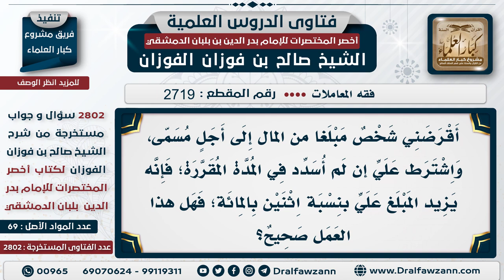[2719 -2802] تحريم القرض المشروط بزيادة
السؤال: أقرضني شخص مبلغًا من المال إلى أجلٍ مسمى، واشترط علي إن لم أسدد في المدة المقررة؛ فإنه يزيد المبلغ علي بنسبة اثنين بالمائة؛ فهل هذا العمل صحيح؟
الجَوَابُ: هذا ربا الجاهلية: إما أن تسدد: وإما أن تربي، إما أن تسدد الآن وإلا نزيد عليك الدين ونؤخره عليك؛ هذا هو ربا الجاهلية الصريح؛ فلا يزاد القرض ولا الدين، الدين لا يزاد قرض أو غير قرض، لا يزاد الدين بالتأخير إلا عند العقد، عند العقد يقول: أبيع عليك حاضر بمائة أو غائب بمائة وخمسين أيهما تريد؟ فيعقد على أحدهما ما فيه مانع، أما أن يزيده إذا تأخر التسديد هذا ربا الجاهلية

للاشتراك في قناة الشيخ صالح الفوزان
سؤال وجواب من شرح أخصر المختصرات ( 2802 ) مقطع

للاستفسار والإقتراحات والدعم
رئيس الفريق
لمشروع كبار العلماء